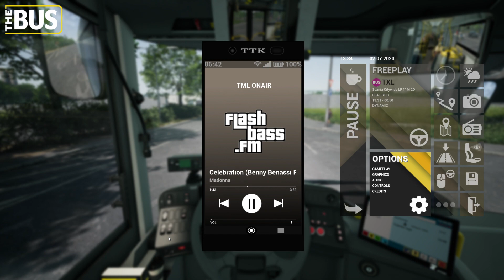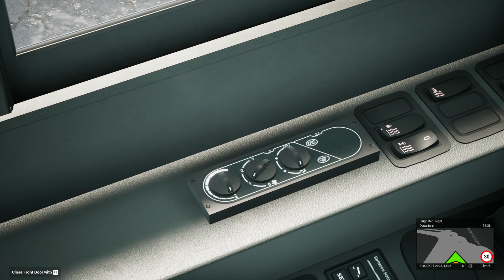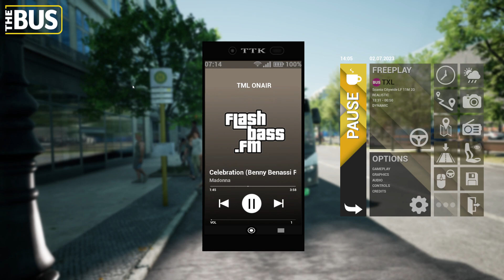The Bus, First time playing!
Driving with Logitech G29 wheel